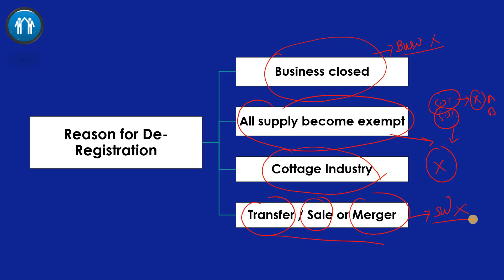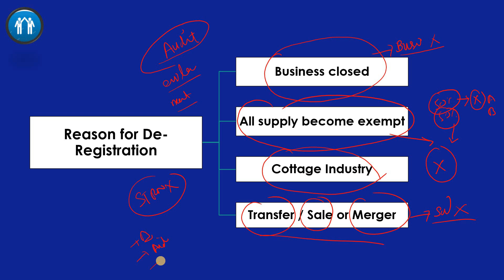De-Registration of Sale Tax | Remember Four things | FBR